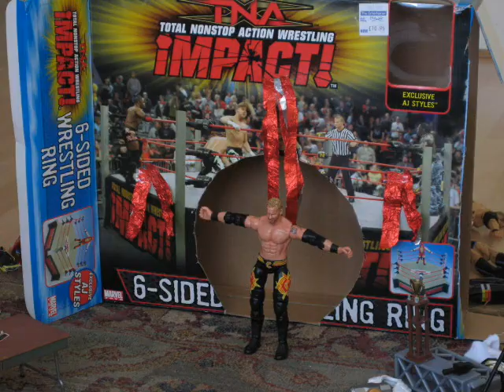TNA wrestling figures Animation by Oliver Gill, aged 10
My sons 1st animation attempt!